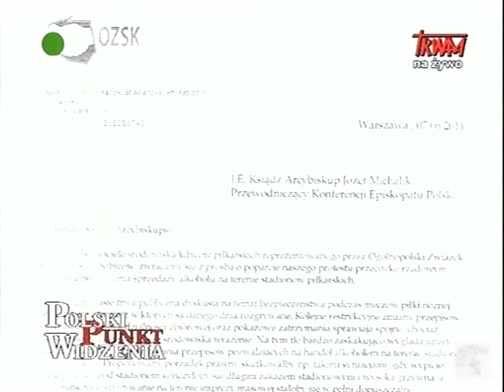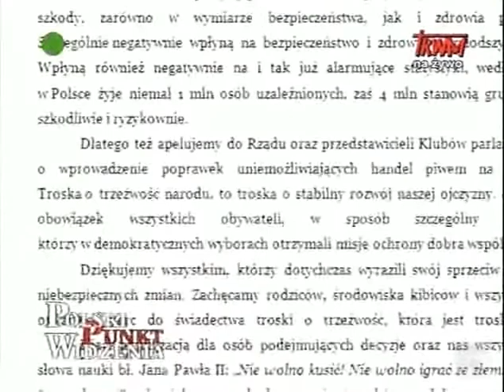Polski punkt widzenia (1/2) - 08.06.2011 - bezpieczeństwo na stadionach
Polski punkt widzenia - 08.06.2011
gośćmi programu byli: Wojciech Wiśniewski, Jarosław Zieliński,  Andrzej Biernat
program prowadził: Klaudiusz Pobudzin